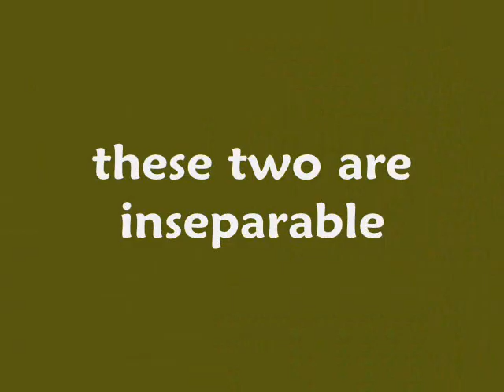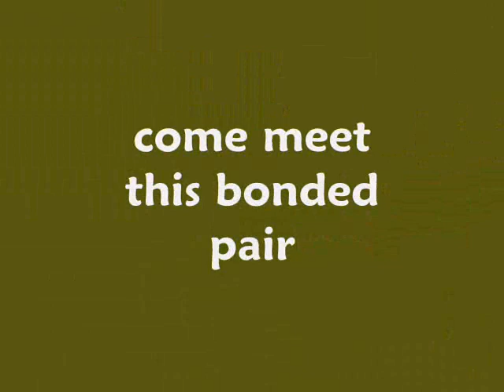BabyGirl and Biscuit the bonded pair at NSPCA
This little girl and boy are very bonded.